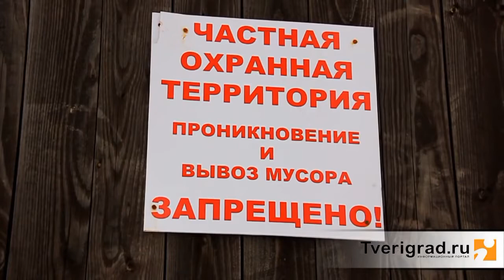Под Тверью бизнесмены выселяют из дома 8-летнюю девочку